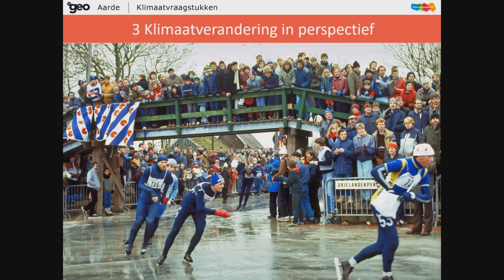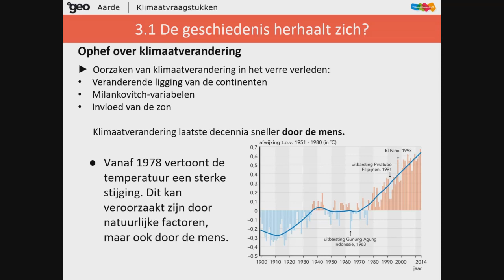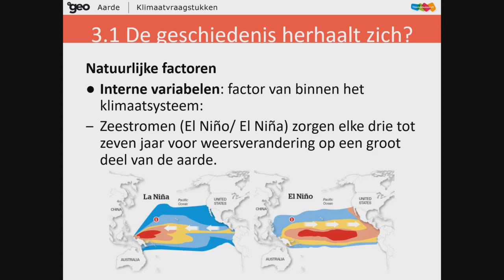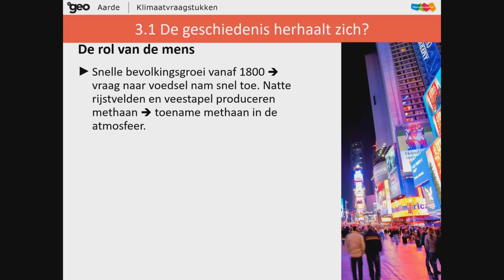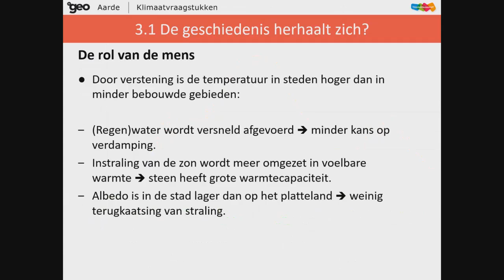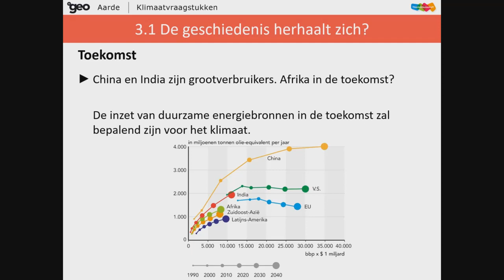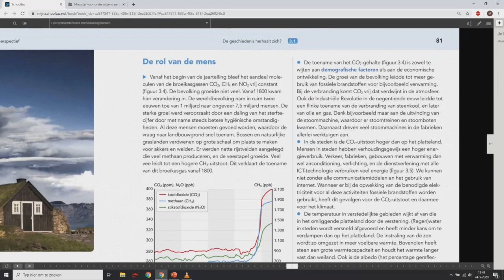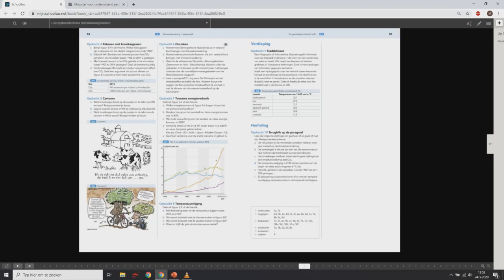Paragraaf 3 1 - Klimaatvraagstukken